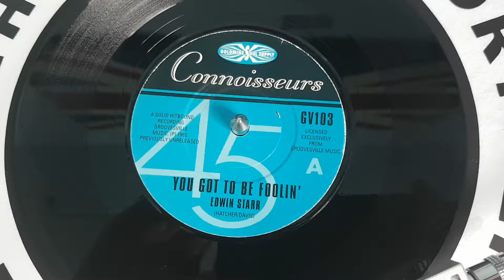Edwin Starr - You Got To Be Foolin